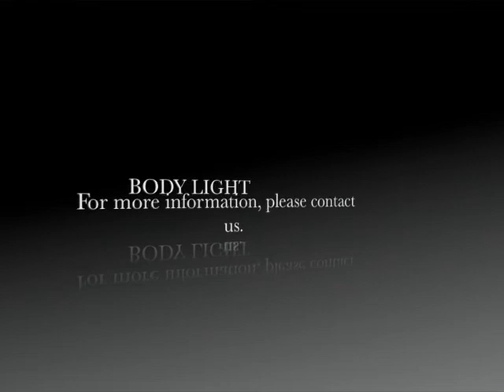Bedrukte Button Light als relatiegeschenk bij Premiumgids.nl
NIEUW: een uniek lichtje zonder batterijen!

De Button Light is het perfecte item voor op evenementen of in disco's maar kan natuurlijk ook goed worden ingezet bij bijvoorbeeld een avondvierdaagse, bedrijfsuitje of in een survivalkit worden verpakt.

De werking van de Button Light: in het stevige plastic omhulsel zitten breekstaafjes die breken door op de Button Light te drukken.  Als je hierna een beetje schudt zal hij  zo'n 5 tot 6 uur blijven branden. Je plakt hem eenvoudig op je kleding door het velletje aan de achterzijde te verwijderen. Wanneer de Button Light is uitgewerkt kan deze niet weer opnieuw worden aangezet. Je kunt hem natuurlijk wel mee naar huis nemen als aandenken aan het evenement!

Dit unieke promotieartikel is beschikbaar in een ronde vorm en kan maximaal in 1 kleur bedrukt worden. De leveringstermijn bedraagt circa 4 weken na goedkeuring van de digitale proef.

Minimale afname: 1.000 stuks